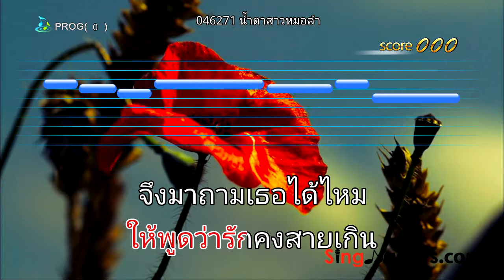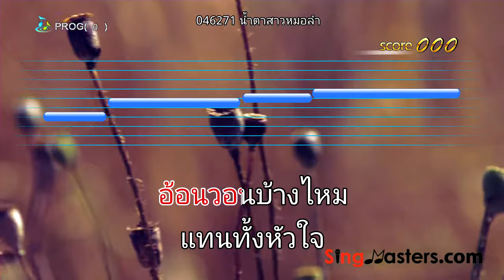Best Thai Karaoke Player Machine in USA UK Canada Australia- karaoke machine from SingMasters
for more info and order.